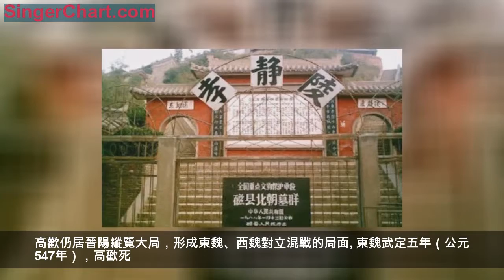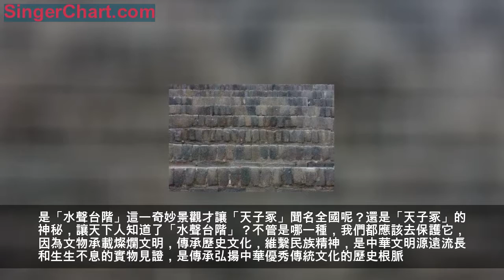磁州史話：追溯「天子冢」，了解北朝的那些事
「天子冢」又稱「太上冢」、「平頂山」，是東魏孝靖帝元善見的陵墓。位於漳河以北前港村東南1500米的崗坡，是國家一級重點保護文物，北朝墓群中的一座，現存50餘米，直徑120餘米，方圓700畝，是北朝墓群中最高、最大之墓。陵墓原有城牆，現僅存殘基。從殘基看出，城牆由中、小河卵石加紅土夯築而成，寬3米多，北牆個別處殘存0.8米。南北長1400餘米，東西寬1140餘米，今建為東魏西陵公園，並用青磚砌築了通向墓頂的台階。

北魏末年，河北等地爆發農民起義，動搖了北魏的統治。以高歡為首的軍事集團，趁機擴展勢力，為北齊的建立奠定了基礎。公元532年占鄴城，並在此附近打敗掌握北魏大權的爾朱兆的軍隊。他擁立元侑為北魏皇帝，是為孝武帝，高歡被封為大丞相。高氏在太原建立丞相府，遙控北魏政局。公元533年，孝武帝被逼出走，高歡另立11歲的元善見為帝，是為孝靖帝，實為傀儡，遷都於鄴。高歡仍居晉陽縱覽大局，形成東魏、西魏對立混戰的局面。
東魏武定五年（公元547年），高歡死。後其子高洋即位，進一步控制東魏大權，武定八年，高洋強迫東魏孝靖帝禪位，高洋即皇帝位，國號齊，史稱北齊。天保二年（公元552年）12月元善見被高洋鳩殺，時年28歲。史載孝靖帝能文能武，品行高潔，但免不了被殺的下場。次年三月二日，葬於鄴西陵，即「天子冢」。
沿青磚砌成的台階拾級而上，穿過一道拱門，行到天子冢的最高處，眼前豁然開朗，極目遠眺，四周景色盡收眼底，心曠神怡。台階兩旁還有欄牆，雕刻有東魏風格圖案，更增古樸凝重之氛圍。
「水聲台階」
在天子冢北側有109級水聲台階,人沿北坡台階上下可聽到清脆悅耳的「叮咚」水滴聲,如在台階上燃放鞭炮，水聲更響，眾多遊人前來親身領略這一奇觀，有說法認為，墓底下是空的，人在上面行走，底下空洞聲音反饋上來；還有一種說法是墓底下有水，人在上面行走，震動使地下的水的聲音返上來。但此兩種說法缺乏令人信服的科學依據，不被認可。

河北工程大學一些專家教授數次親臨現場考察，發現水聲之謎的奧秘在於建台階的獨特之處。水聲台階高23.9米，寬5米，109階，與地面呈50度角。台階為青磚白灰砌成，毛面，未抹平處理，形成等距而均勻的石灰凹槽，猶如琴鍵，因此形成多個均勻的聲波反射和折射面。獨特的建築結構，構成了聲波重複反射、折射的特殊環境，使台階上的腳步聲在傳輸過程中產生多種聲波的合成，形成高頻和聲，遂使低頻的腳步聲深化為高頻的水滴聲。於是就出現了步步登台階，水聲叮咚響的音樂奇觀。
目前經專家初步判斷，普遍確認水聲台階主要是聲音反射形成的，屬於聲音的一種物理現象。但是形成這種效果的因素非常複雜，有很多細節性的問題還有待探究。
是「水聲台階」這一奇妙景觀才讓「天子冢」聞名全國呢？還是「天子冢」的神秘，讓天下人知道了「水聲台階」？不管是哪一種，我們都應該去保護它，因為文物承載燦爛文明，傳承歷史文化，維繫民族精神，是中華文明源遠流長和生生不息的實物見證，是傳承弘揚中華優秀傳統文化的歷史根脈。
視 頻｜亞 萍
編 輯｜亞 萍
審 核｜慶 明
終 審｜秦 冀